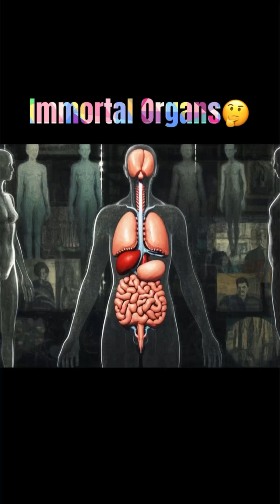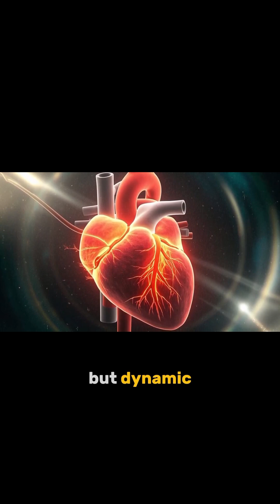The future of our bodies may be closer tha you think…ArtificialOrgans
What if we could live without fear of organ failure? Discover how artificial organs are revolutionizing medicine, extending life, and even enhancing what it means to be human. The future of our bodies may be closer than you think…